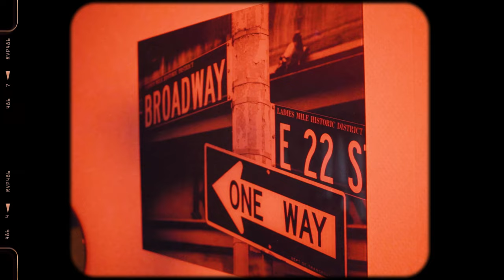Yelssou - Katsuni (Clip Officiel)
Réalisation : Bouba Six Films
Prod : MCP
Stylisme & D.A : NBNK